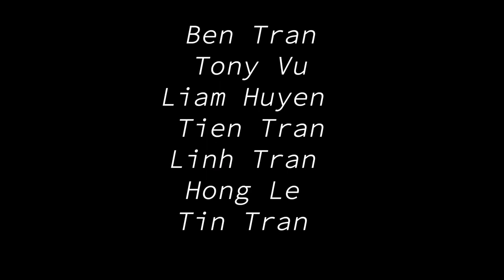-Photoshoot- Papillon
I'm so so  grateful to have the last chance to do art with these beautiful and talented people!
princetin.t

Moow Honey